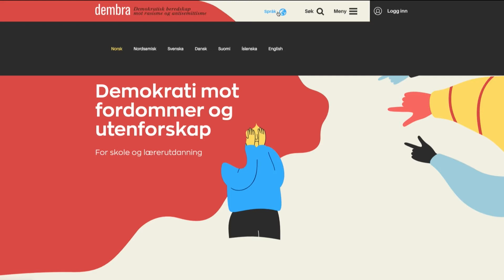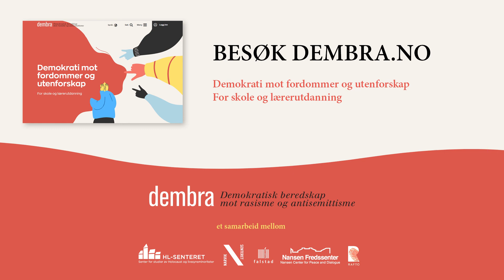DEMBRA: Lansering av dembra.no på nordsamisk. Kortversjon.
Her kan du se utdrag fra lanseringen av nordsamiske nettsider for dembra.no, med bidrag fra sametingspresident Aili Keskitalo, statssekretær Anja Johansen, leder for Senter for samiske studier ved UiT Torjer Olsen, Dembra-veileder ved Narviksenteret Kari Eilertsen og direktør ved HL-senteret, Guri Hjeltnes.